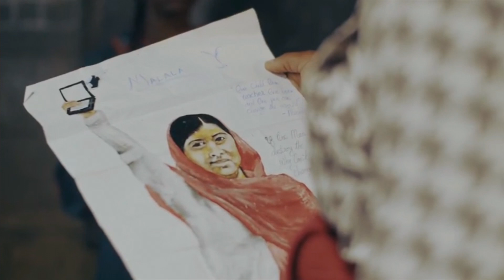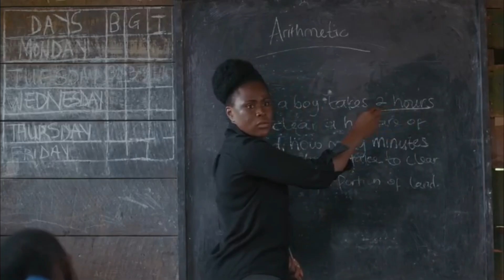EP:24 จากเด็กไรการศึกษา สู่ผู้นำชุมชน บันทึกคนหาปลา หนังชีวิตจริง The fisherman diary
เรื่องราวของเด็กสาวที่มีชื่อว่าเอก้า ซึ่งเธอต้องการจะเล่าเรียนในโรงเรียนแห่งหนึ่งในหมู่บ้านชาวประมง แต่ทว่าก็ทีจะเล่าเรียนได้นั้นจะต้องเป็นเด็กผู้ชายเท่านั้น จึงเป็นเหตุให้เธอได้ฝ่าฝืนขนบธรรมเนียบของหมู่บ้านเพื่อที่จะแสวงหาโอกาสในการเล่าเรียนวิชาความรู้ เพราะด้วยเหตุที่เธอได้รับแรงจูงใจอันล้นเหลือมาจากหญิงสาวนามว่ามาลาลา ยูซาฟไซ ผู้ซึ่งเคยได้รับรางวัลโนเบลในสาขาสันติภาพ